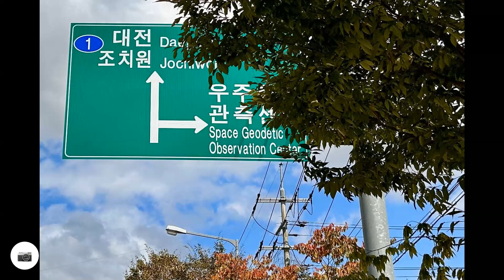세종 전월산 돌아 우주측지관측센터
세종 전월산 돌아 우주측지관측센터까지 올라가 봅니다. 힘든코스.